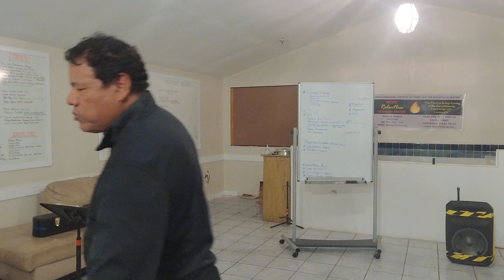Oscar Brooks / El valle de la decisión